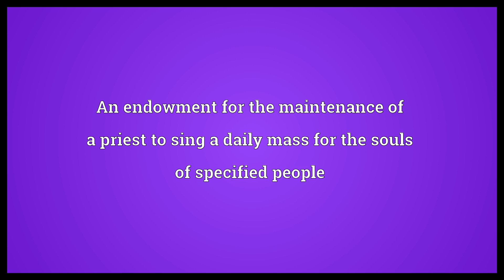Chantry Meaning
Video shows what chantry means. An endowment for the maintenance of a priest to sing a daily mass for the souls of specified people. A chapel set up for this purpose.  Chantry Meaning. How to pronounce, definition audio dictionary. How to say chantry. Powered by MaryTTS, Wiktionary